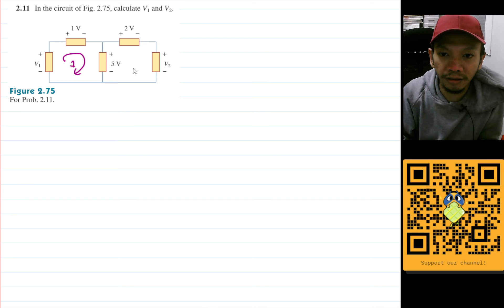Problem 2.11 Fundamental of Electric Circuits (Alexander - Sadiku)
In the circuit of Fig. 2.75, calculate V1 and V2